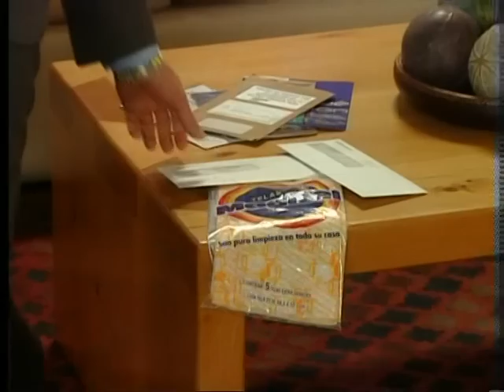paloma epis77 5eme part